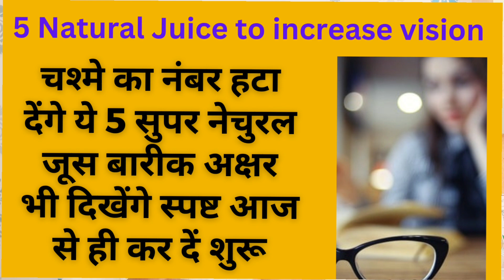चश्मे का नंबर हटाने के लिए सुपर जूस eye health Ankho ka number kaise kam kare Vision improvement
Ankho ka number kaise kam kare
Ankho ka number kaise nikale
Dr.Arif Mazher Shaikh
Eye side improve home remedies
Maroof Clinic
Nazar tez karne ka tarika
Vision improvement
eyesight improvement
how to improve eyesight
how to improve eyesight naturally
improve eyesight exercise
natural vision improvement
nazar tez karne ka nuskha